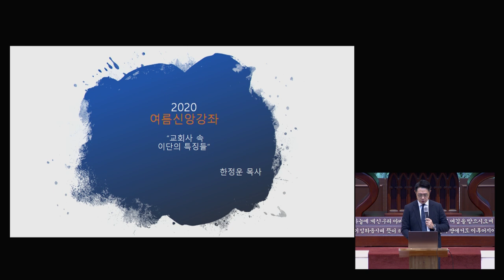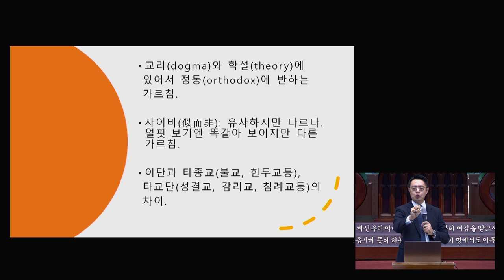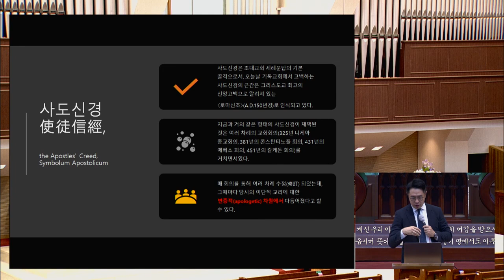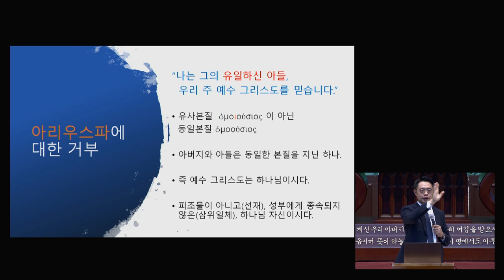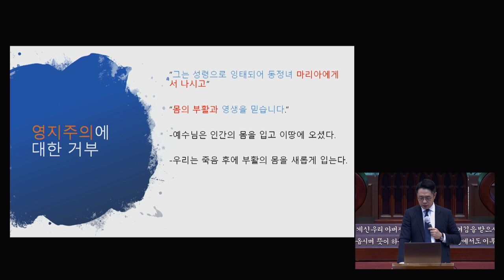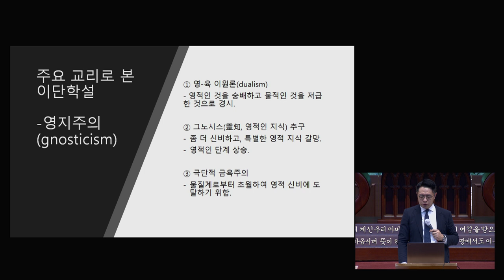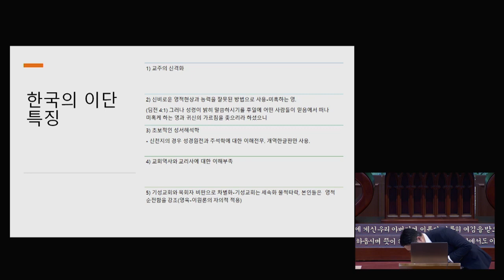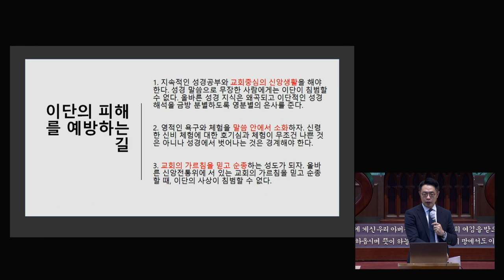[소망교회] 여름신앙강좌 / 한정운 목사 / 20200731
2020년 여름신앙강좌

교회사 속 이단의 특징들
한정운 목사